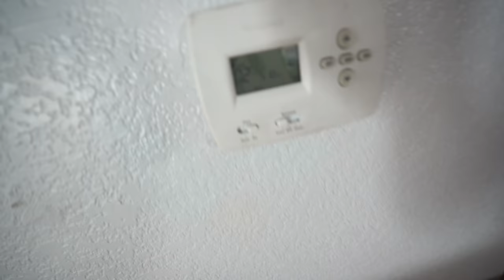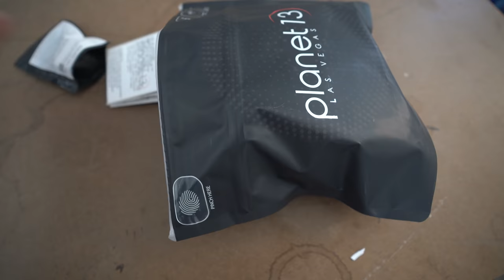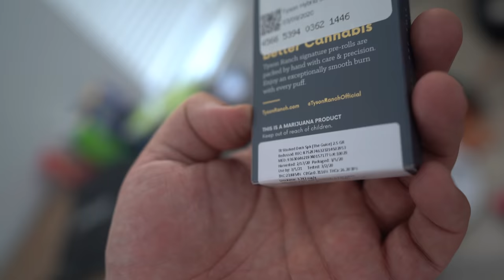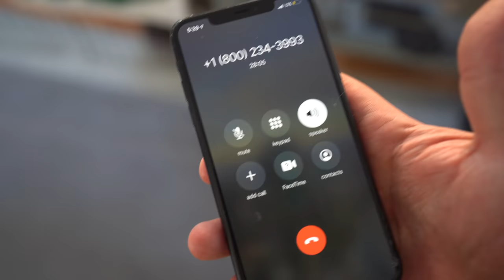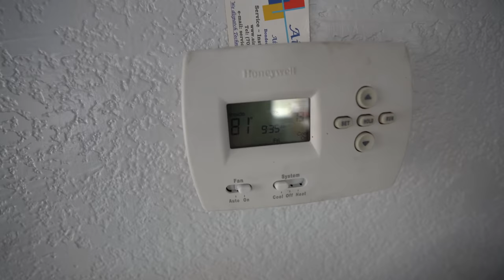Mike Tyson Weed + We Moved to HELL!!?? + Internet Conspiracy Cracked!! + Back To Colorado!!